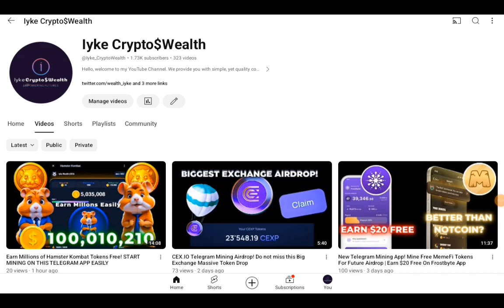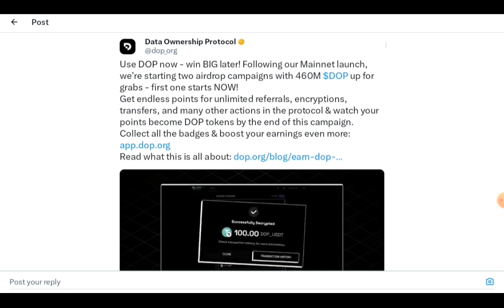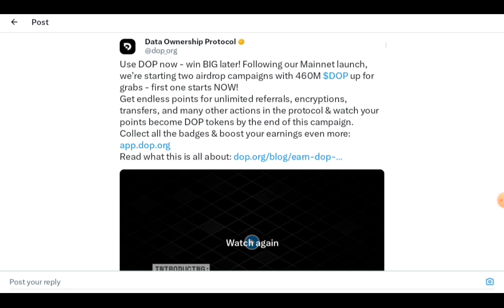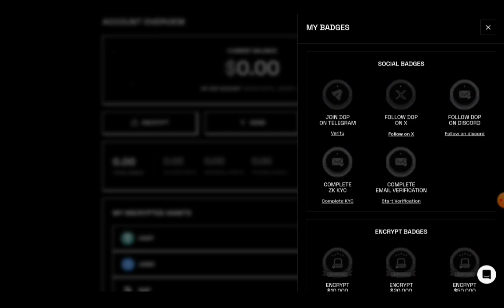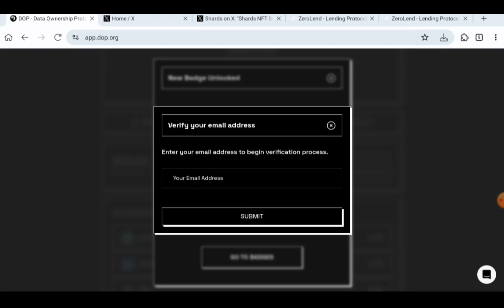DOP MAINET AIRDROP! Details for Airdrop Participation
This video, we'll talk about the new update coming from DOP regarding mainnet and how we can earn tokens from DOP.

Watch the video to the end and I advise you, Subscribe to the channel and let's hit that 2000 subscribers, like the video and interact on anything related to crypto in the comment box below.

LINKS/CODES ARE HERE IN THE DESCRIPTION BOX

Get interesting videos you might not get here and some replays of videos here too, also some more explanatory lessons.

Follow it to get more news and info from the channel as well as steps and links to different new or older mining apps or crypto projects.

Join Our Crypto Family Today!